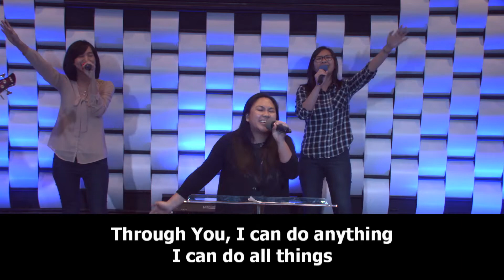Nothing Is Impossible, worship led by Valentine Andries